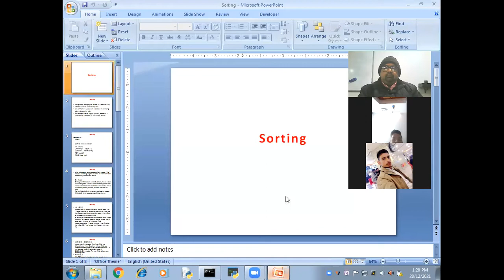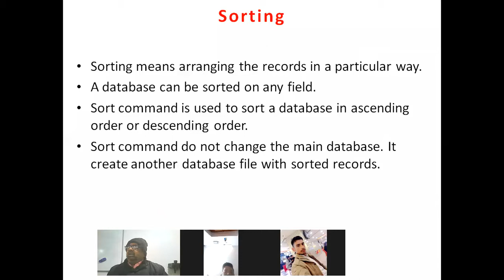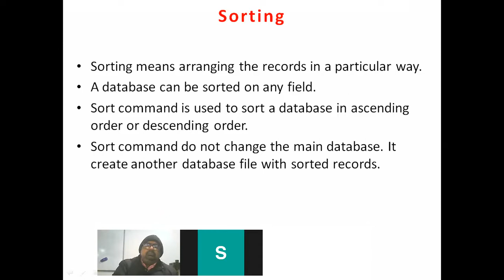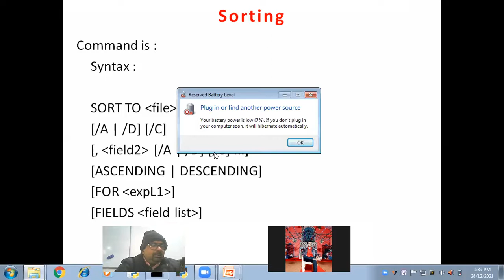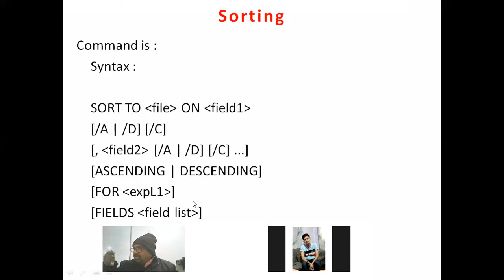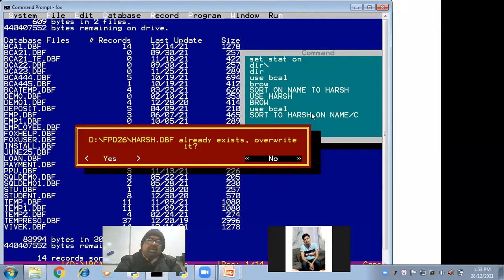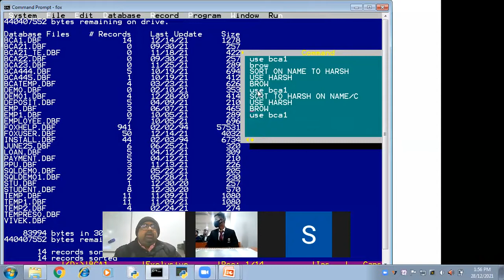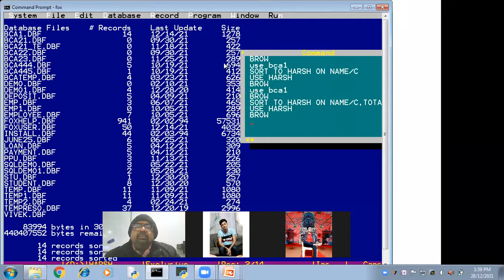FoxPro : Sorting, BCA - PPU 1st Year